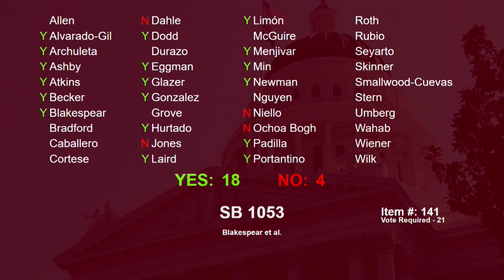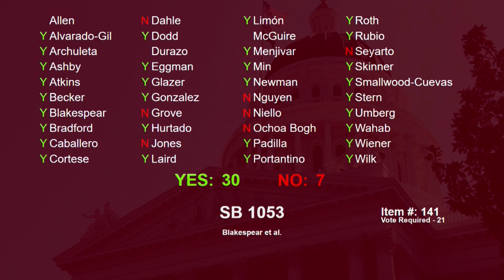Sen. Blakespear’s SB 1053 is Taken up and Passed by the Senate